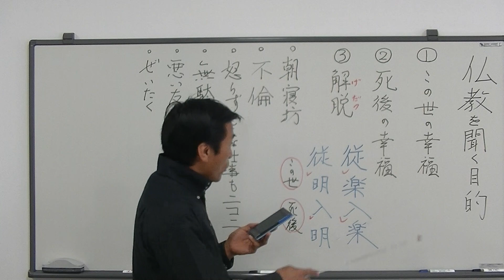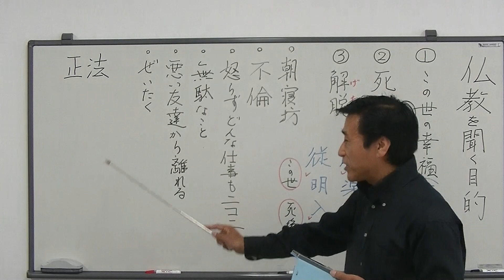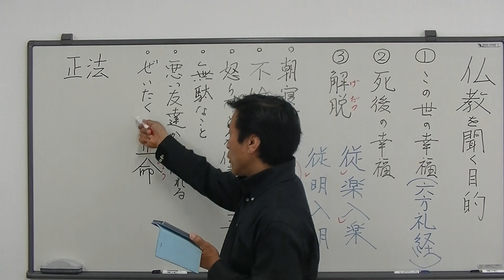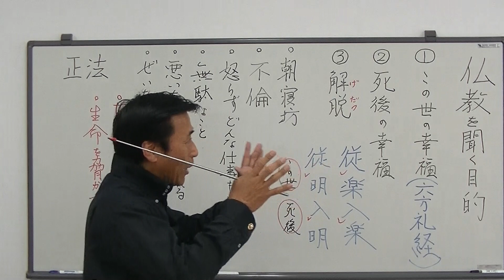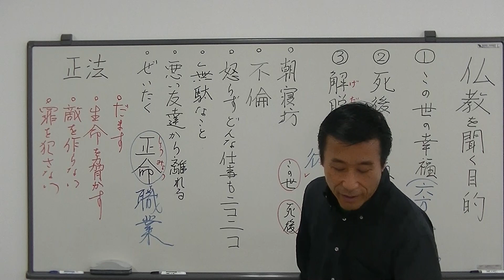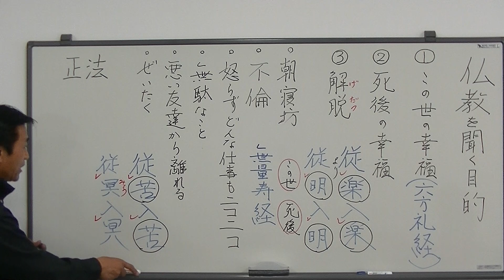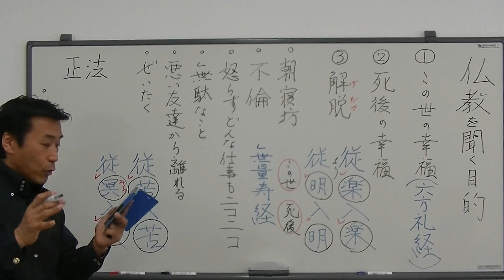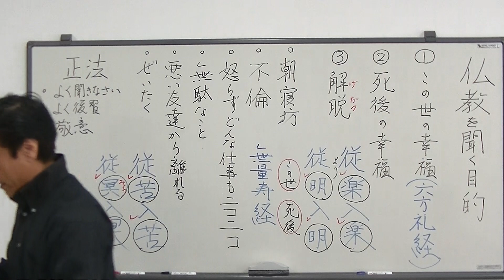浄土真宗講義【30年04月06日】在家が仏教を聞く目的は三つ【この世の幸せ・死後の幸せ・解脱】・清森義行